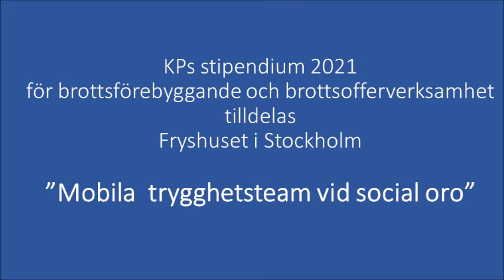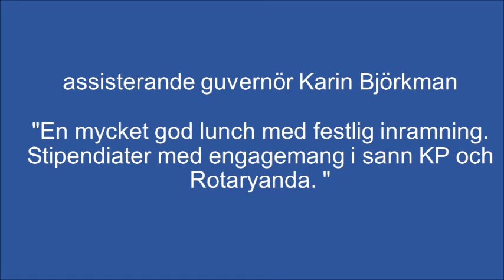KP Dagen 2021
Varje år delar Stockholm Skanstull Rotaryklubb  stipendier i fyra discipliner - här en kort film om 2021-års stipendiater.